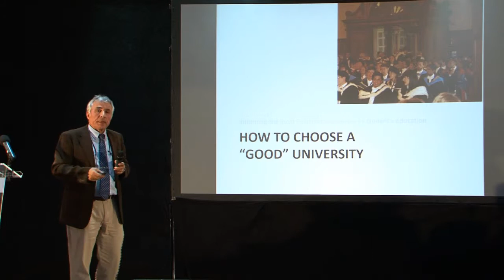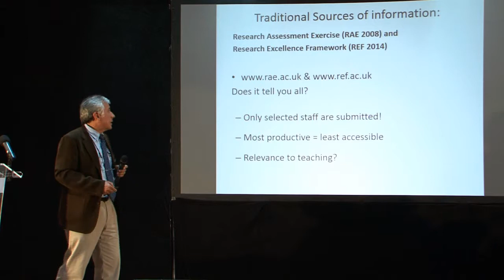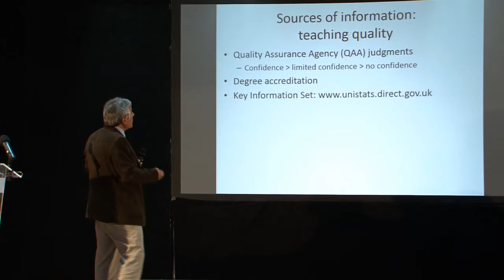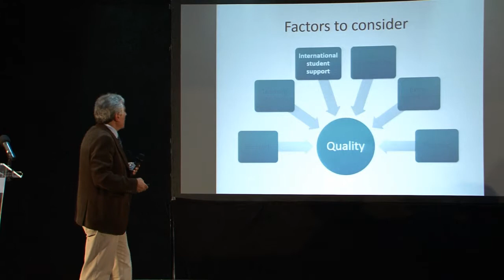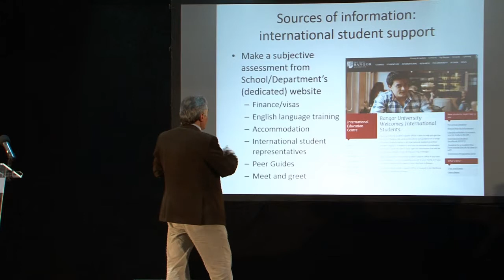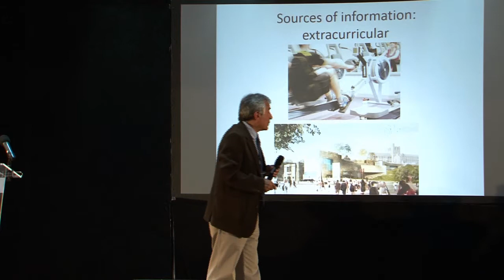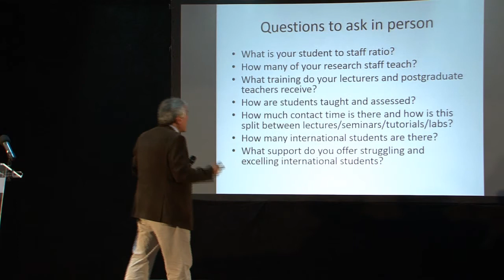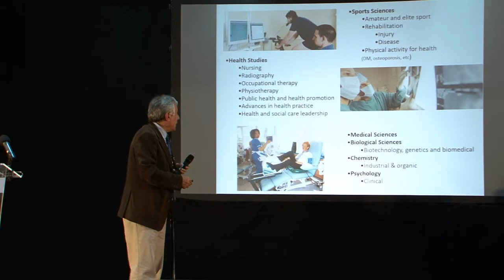Mahdi Gibani MBE Presentation